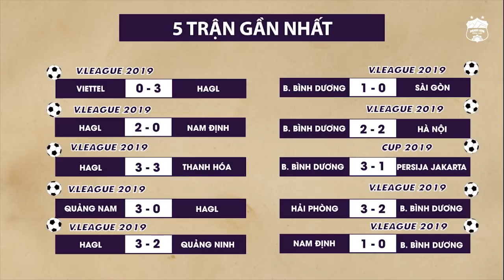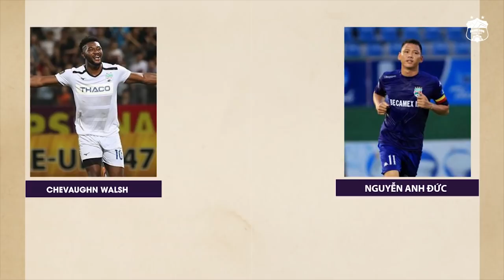TRAILER| V10 V-LEAGUE: HOÀNG ANH GIA LAI VS B. BÌNH DƯƠNG: ĐỐI ĐẦU HẤP DẪN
HAGL Media | TRAILER| V10 V-LEAGUE: HOÀNG ANH GIA LAI VS B. BÌNH DƯƠNG: ĐỐI ĐẦU HẤP DẪN

* Đơn vị chủ quản: CLB Bóng đá chuyên nghiệp Hoàng Anh Gia Lai